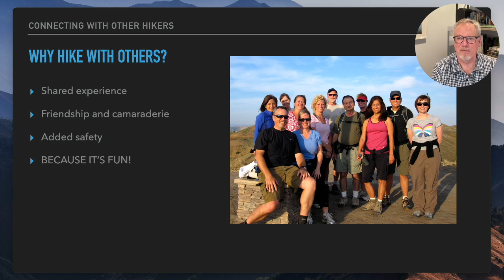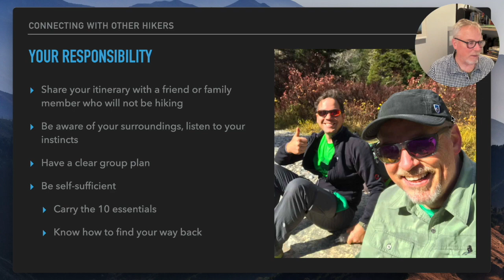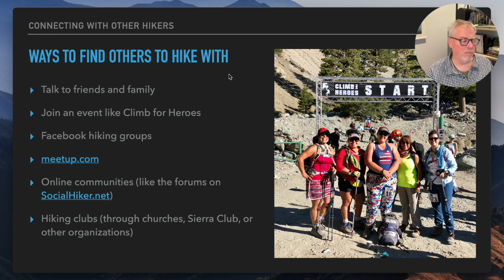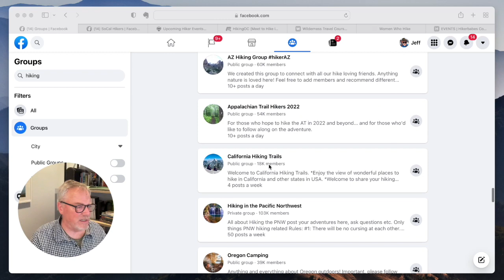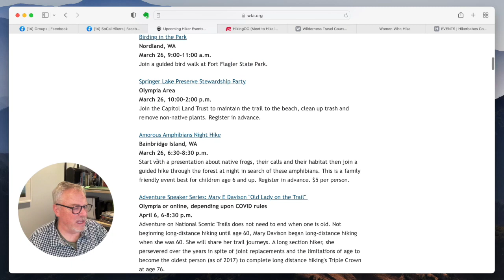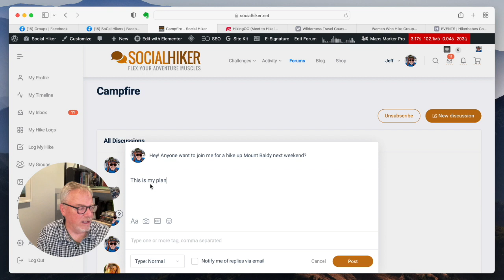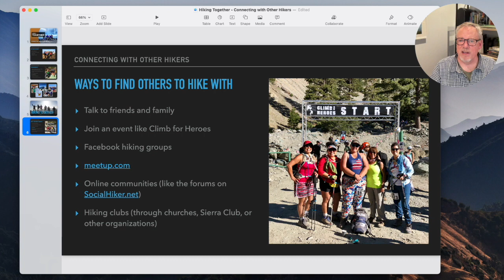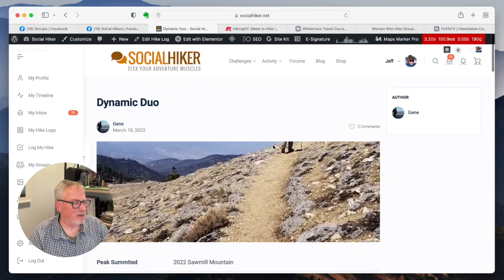Hiking Together: Connecting With Other Hikers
Looking for hiking groups, clubs or just some like-minded hikers to hit the trails with? We are going to share how to connect with other hikers, with examples from hike leaders within the Six-Pack of Peaks community.